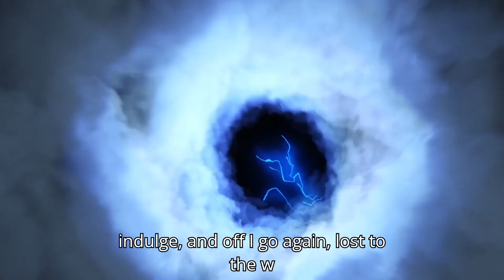The DESTRUCTIVE POWER of ADDICTION!😭😭😭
An excerpt from my journal while I was in jail. A poetic expression of the struggle and POWER of ADDICTION. ADDICTION is a violent storm that destroys everything in its path. It leaves everyone involved desperate for relief and liberation from its power. I have struggled with ALCOHOLISM and DRUG ADDICTION for the past ten years. I have been to REHAB three times and am in active RECOVERY. Sometimes there has to be a SPIRITUAL solution, which can take many definitions and forms.  Leave a comment concerning the addiction you struggle with. P.S. Nearly EVERYONE has an addiction, this includes vices of all varieties, including selfish and negative thought patterns and behaviors!

Music Production By: Ashot Danielyan

Videos/Imagery Produced By:
00:00 - Timur Weber
00:04 - Kendel Media
00:09 - Mart Production
00:12 - Pavel Danilyuk
00:16 - Coverr-Free-Footage
00:21 - Cottonbro Studio
00:27-00:32-N/A
00:33 - Mart Production
00:40 - Pavel Danilyuk
00:47 - Cottonbro Studio
00:55 - Cottonbro Studio
01:00 - Zelus Recovery
01:04 - Foundations Counseling
01:09 - Luis Humanoide
01:15 - Joshua Fuller
01:18 - Donald Giannatti
01:21 - Nikko Macaspac
01:27 - Hospital footage of my broken leg due to alcohol
01:29 - My mugshot
01:31 - My mugshot
01:34 - My mugshot